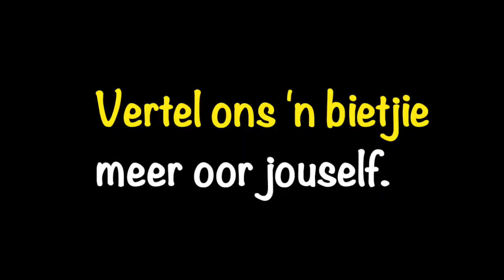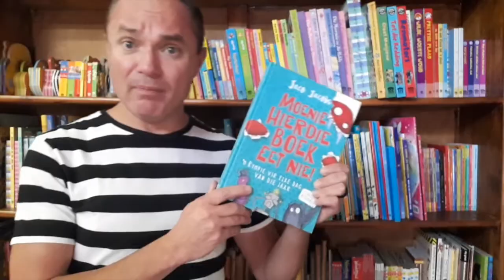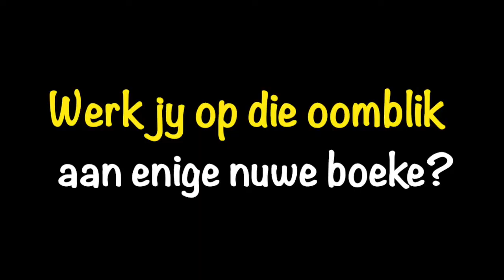Kuier by Jaco Jacobs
Kom kuier by kinderboekskrywer Jaco Jacobs en vind meer uit oor sy stokperdjies, ontmoet sy (grillerige!) troeteldier, en ontdek waar hy die idees vir sy stories en rympies kry.